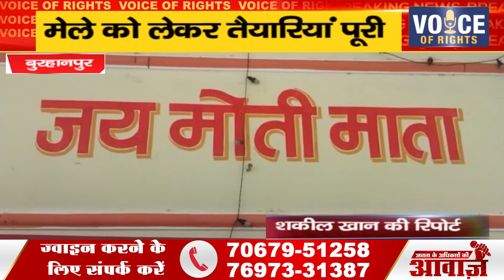बुरहानपुर ll मेले को लेकर तैयारियां पूरी